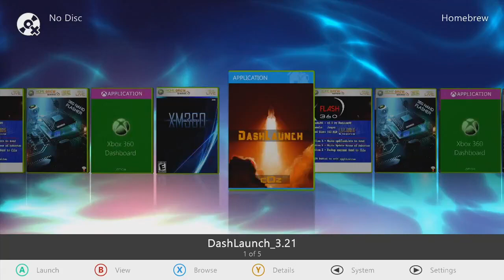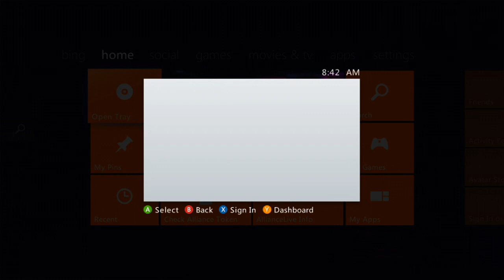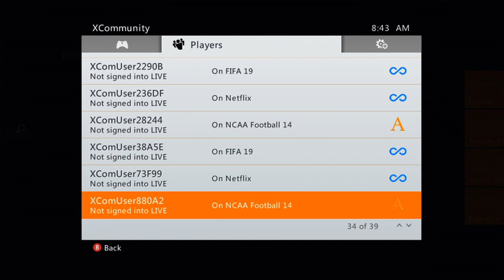Xbox 360 Rgh 2 Terabyte for Oliver Pannenan By Tony Mondello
Alright Oliver,
   Here ya go One 2 Terabyte Monster up on Alliance Servers bo1 bo2 mw3 ghosts advanced warefare Offhosts Jiggy Sentinel Buffington Mod Loader Purge and of course College football Revamped Version 18 Locked Cocked and Ready to Rock. Enjoy your systems brother Shipping her out this morning